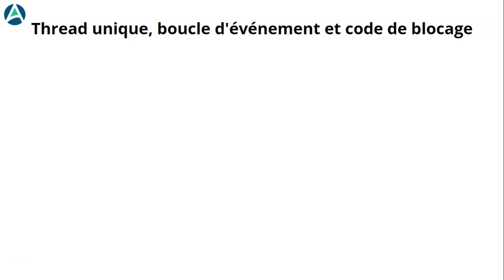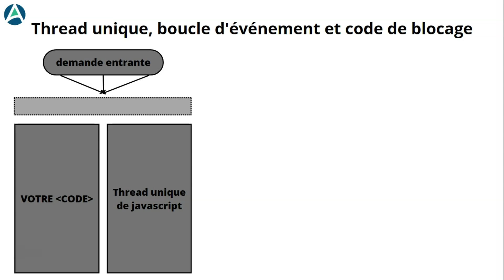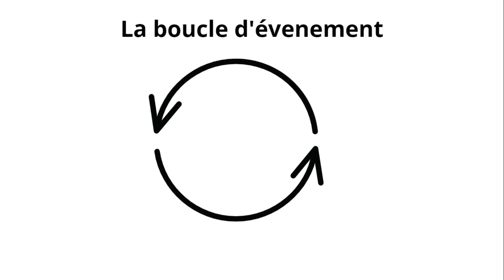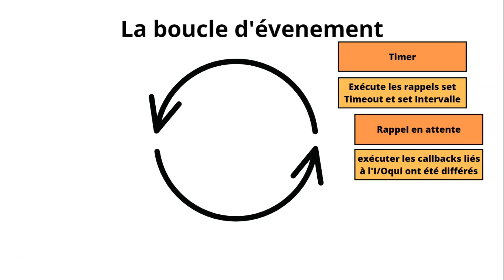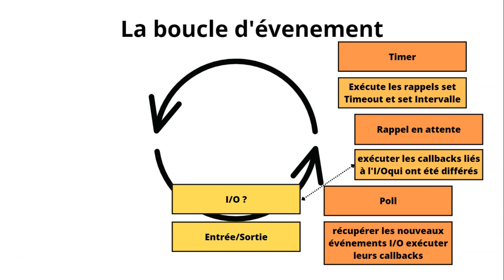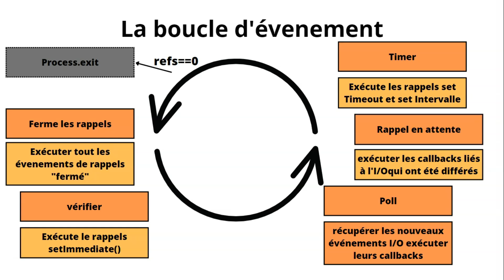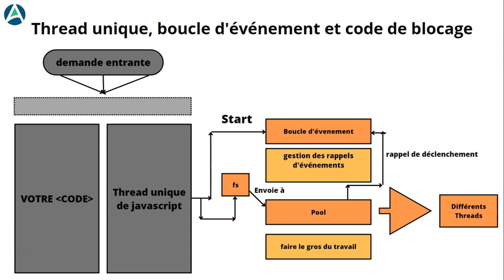Apprendre NodeJS Section 3 - 3.12 Derrière les coulisses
La section 3.12 "Derrière les coulisses" d'Apprendre NodeJS est une partie importante du cours qui explore le fonctionnement interne de Node.js. Cette section est destinée aux étudiants qui souhaitent en savoir plus sur le fonctionnement de Node.js et son architecture interne.

La section commence par une introduction aux processus et aux threads dans Node.js et explique comment Node.js utilise une architecture non bloquante pour gérer les requêtes et les réponses. Elle couvre également les différents modules internes de Node.js, tels que le module de gestion des fichiers, le module de gestion de réseau, le module de gestion des processus, etc.

Le cours passe ensuite en revue les différentes bibliothèques et outils tiers utilisés dans Node.js, tels que Express, Socket.io, Mongoose, etc. Il explique comment ces bibliothèques peuvent aider à améliorer les performances et la fiabilité des applications Node.js.

Le cours explore également les différentes architectures de base de données prises en charge par Node.js, telles que les bases de données relationnelles et les bases de données NoSQL. Il explique comment utiliser ces bases de données dans une application Node.js pour stocker et gérer les données.

Enfin, la section se termine par une discussion sur les meilleures pratiques de développement pour Node.js, notamment la gestion des erreurs, le débogage, le test et la maintenance de l'application Node.js.

En résumé, la section 3.12 "Derrière les coulisses" d'Apprendre NodeJS est une partie importante du cours qui explore le fonctionnement interne de Node.js. Les étudiants apprendront les bases de l'architecture de Node.js, les différents modules internes, les bibliothèques et outils tiers, les architectures de base de données prises en charge et les meilleures pratiques de développement pour Node.js. Ils comprendront mieux comment fonctionne Node.js et pourront ainsi développer des applications plus performantes et plus fiables.